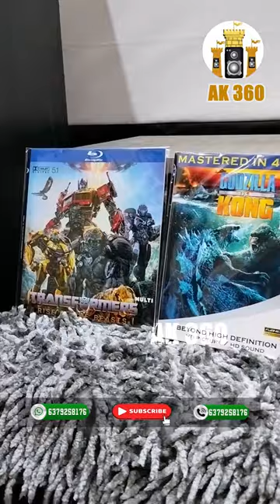HIGH QUALITY BLURAY ALL MOVIES AVAILABLE